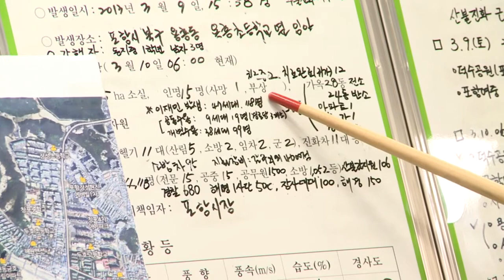포항 산불 , 박시장 특별교부세를 요청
박승호 포항시장과 이병석 국회부의장,이칠구 포항시의회의장은 10일 포항시청에서 긴급 기자회견을 열고 "신속한 복구가 이뤄질 수 있도록 중앙정부에 특별교부세를 요청하겠다"고 말했다.

이 부의장은 "이재민들의 신속한 지원을 위해서는 특별교부세가 꼭 필요하다"며 "중앙부처와 협의해 실의에 빠진 이재민과 산림복구를 위해 최선을 다 하겠다"고 약속했다. 또 "복구를 하는데 있어서도 이전과 다른 복구로 전화위복이자 교훈을 삼을수 있도록 하겠다."고 하였다.